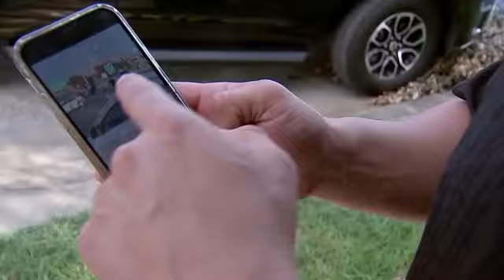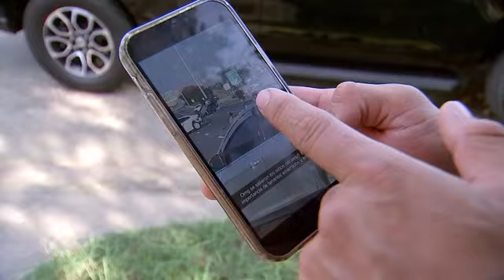Two toddlers in diapers on Texas freeway after being thrown during crash, police say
Traffic had slowed and then parted, incredibly missing the children.